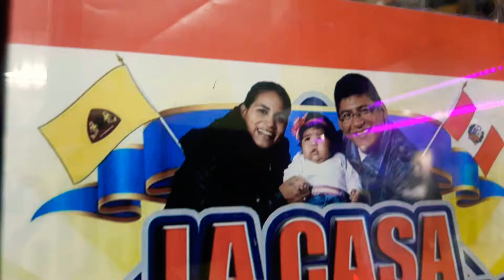Que Lindo Mi Primer Poster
Me Gusta que la gente nos valore mucho lo que hacemos...